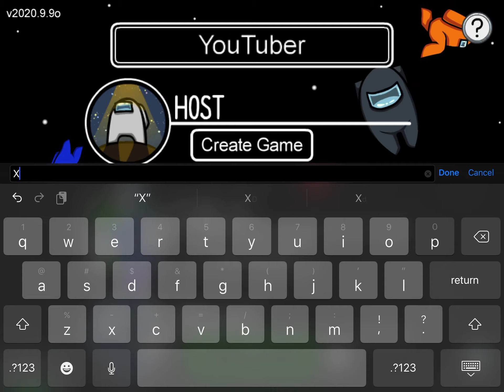I GOT BANNED IN AMONG US